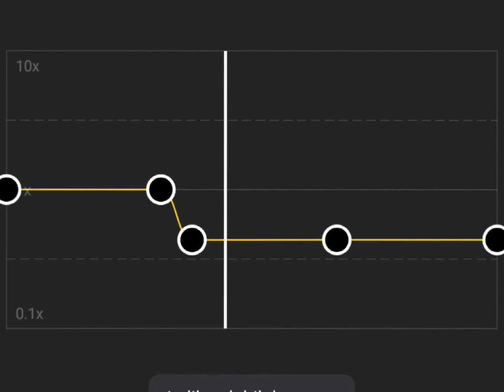Streo Love fullbeat - slowed💖 - edit from cap cut 🥰